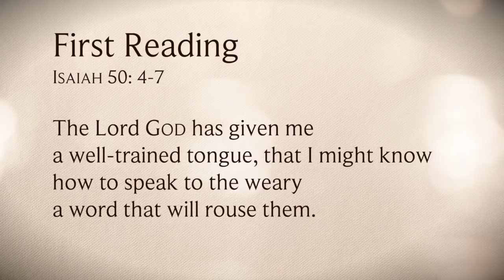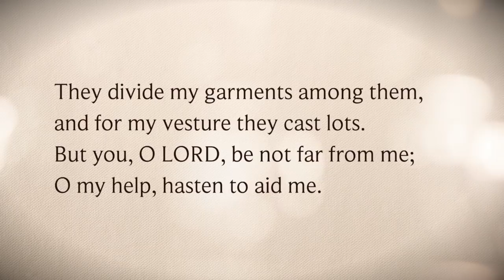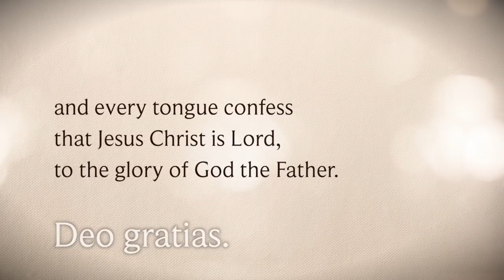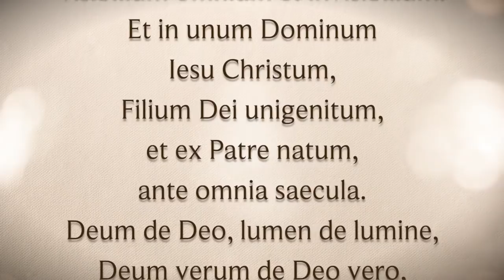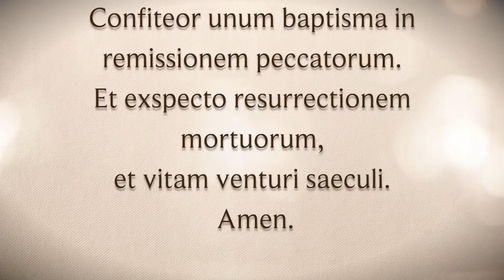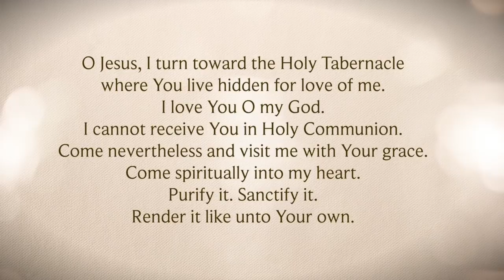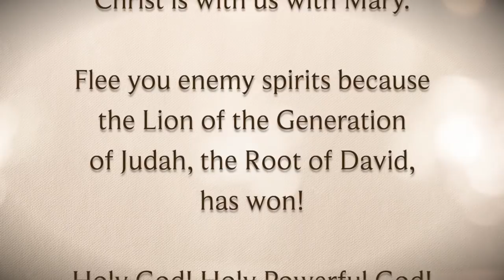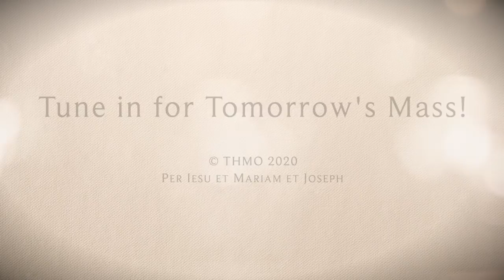Holy Mass with Fr Edgardo "Bing" Arellano APRIL 5, 2020 PALM SUNDAY